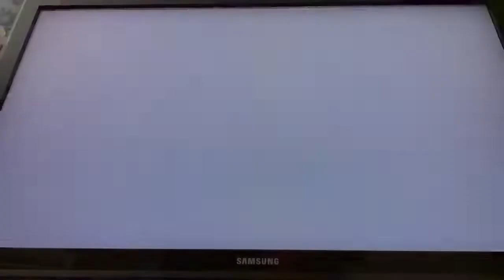Mac’s Last Stand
Punch Out is Hard